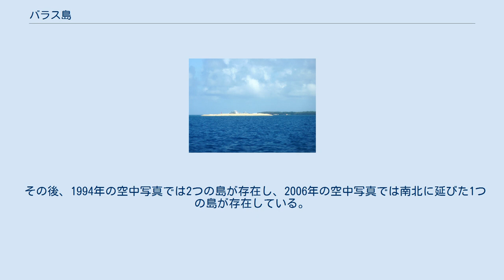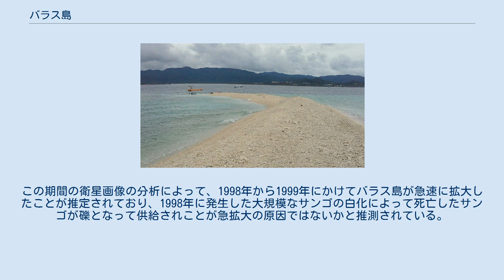バラス島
バラス島（2011年） バラス島（2010年） バラス島（バラスとう、バラスしま）は、沖縄県八重山郡竹富町の西表島と鳩間島の間にあるサンゴ礁州島である。
 サンゴの礫のみからなるサンゴ礁州島である。
「バラス」は、本来、船舶等に重心安定のために重しとして積まれたり、線路の枕木安定のために敷くかれる砂利・砕石を意味する「バラスト」の略語で、この島を構成するサンゴ礫がバラス状であることから「バラス島」と名付けられた。
 潮の干満によって姿を変え、最大時で一周2-3分、中央部の高さが約3m。
高潮位時には水没することもある。
 東西方向の長軸約1km、南北方向の短軸約0.3kmの楕円形の孤立リーフの中央部の上に形成されており、季節性波浪や台風の影響を受けて東西方向に数10m程度移動することがあるものの、体積変化は小さく、安定して存在している。
 バラス島のサンゴ礫の多くは細長い棒状であり、海面下には成長速度が早い枝状のミドリイシ属が多数棲息していることから、これらのサンゴが波浪によって破壊されて礫状となり、それが堆積してバラス島が形成されたものと考えられている。
南北からの波浪は鳩間島及び西表島によって遮蔽されるため、バラス島の形成や地形変化には主に東西方向からの波浪が関与していると推測されている。
 バラス島の周辺海域は、枝状のミドリイシが優占する高被度のサンゴ群集が形成されており、また、青い海と白いバラスのコントラストが優れた景観を形成し、スノーケリング等のマリンレジャーでの利用も盛んであることから、景観の保護及び適正な利用を図るため、「鳩間島バラス・宇那利崎海域公園地区」として西表石垣国立公園の海域公園地区に指定されている。
 過去に撮影された空中写真や衛星画像の分析によると、調査対象の中で最古である1963年撮影の空中写真において、バラス島がすでに存在していることが確認されている。
 その後、1994年の空中写真では2つの島が存在し、2006年の空中写真では南北に延びた1つの島が存在している。
この期間の衛星画像の分析によって、1998年から1999年にかけてバラス島が急速に拡大したことが推定されており、1998年に発生した大規模なサンゴの白化によって死亡したサンゴが礫となって供給されことが急拡大の原因ではないかと推測されている。
 バラス島の南側はスノーケリングのポイントとして知られており、西表島からのツアーが催行されている。